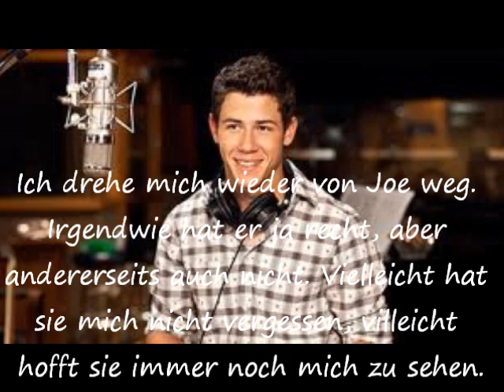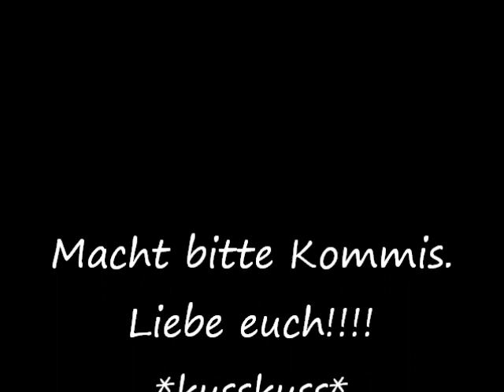When You Look Me In The Eyes Epi.2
a german Nelena story